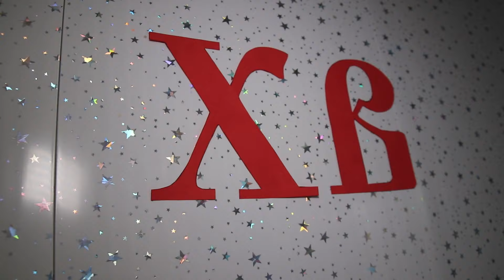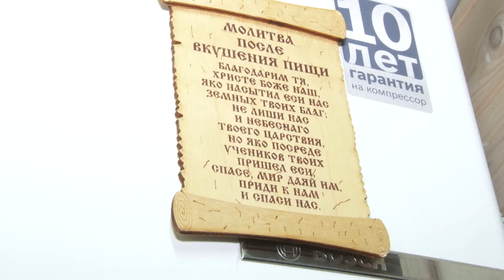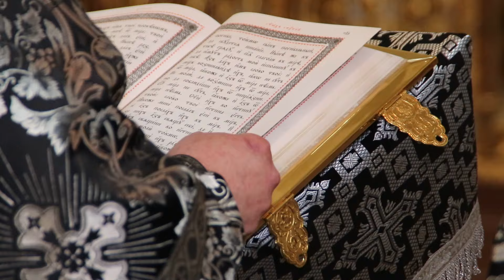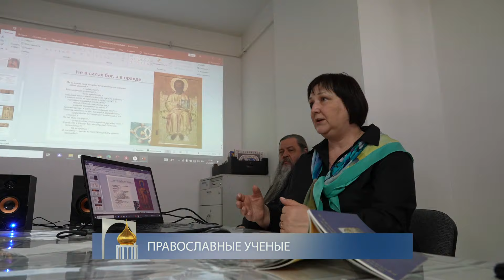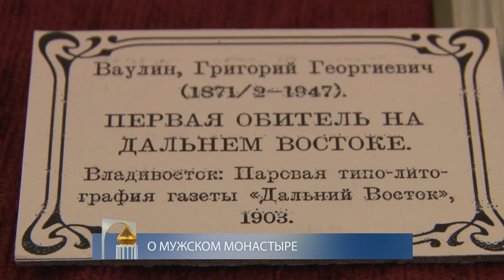Слово веры. Выпуск 04/05/2024 GuberniaTV